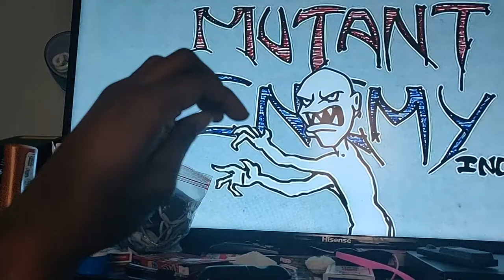Middle of Nowhere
Only thinking of comedy randomness. Doesn't need to be funny, just pure fun.

This audio only belongs to Flyingkitty, the maker of GTA YTPs.

This audio goes censored on words.